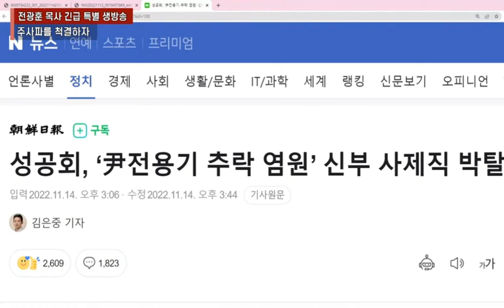*성공회 신부라는 개자식이 윤대통령이 탄 비행기 추락하기를 기원했다 ㅡ이런 놈이 신부인가? 이 정도로 우리나라가 좌경화 되었다!